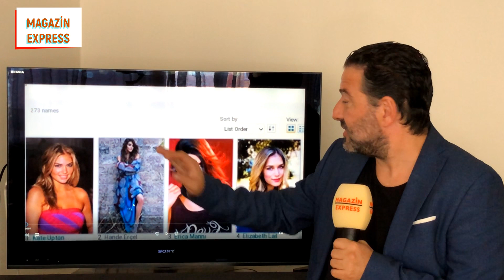HAN❤️KER YANLIŞ YAPIYORSUNUZ! Hande Erçel Kerem Bürsin yanlış strateji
Kerem Bürsin ve Hande Erçel neyi yanlış yapıyor?